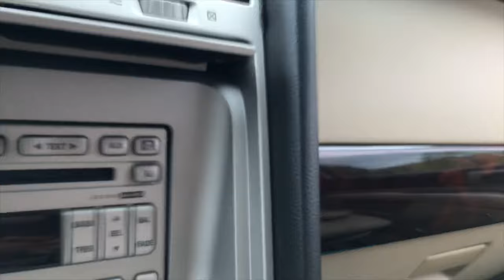Nuevo trabajo, de Rumba y mucho más!!💖